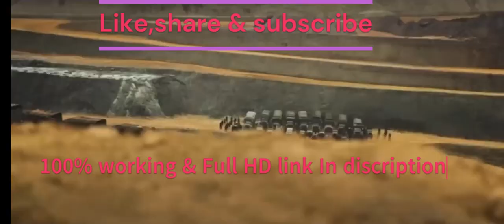kgf chapter 2 full movie hindi download link| KGF Chapter 2 full movie Hindi dubbed south